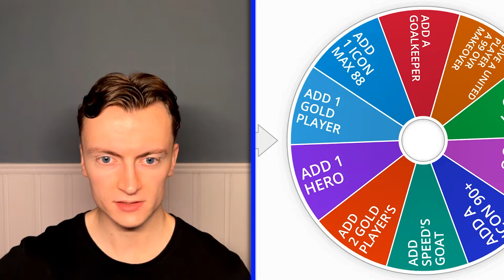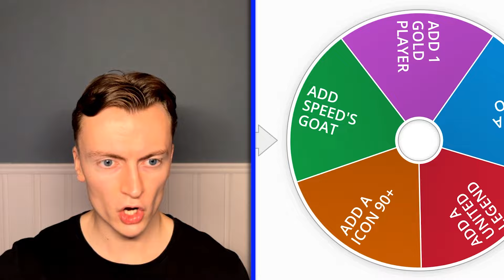IShowSpeed, but he's 99 Overall...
Today i turned IShowSpeed into a 99 overall player in FC25 to see if he could help Manchester United win the champions league. There were one big problem though, that you will see in the video. I had a lot of fun making this video and i hope you will enjoy it aswell :)